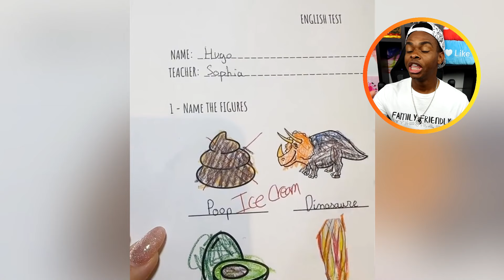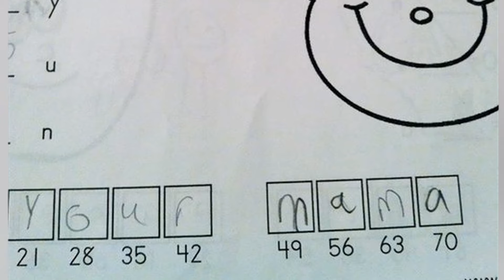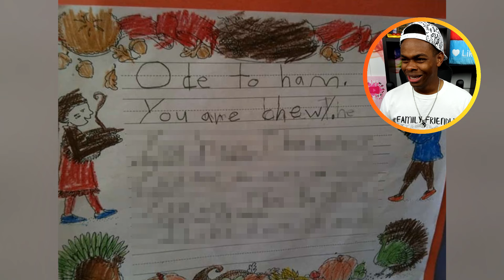FUNNIEST KID TEST ANSWERS Part 75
Back at it again with the Funniest Kid Test Answers :) Comment What GRADE YOU ARE IN! I POST EVERY DAY at 3pm PST :) Check the schedule below!

ADD ME 🙃

MERCH 😏